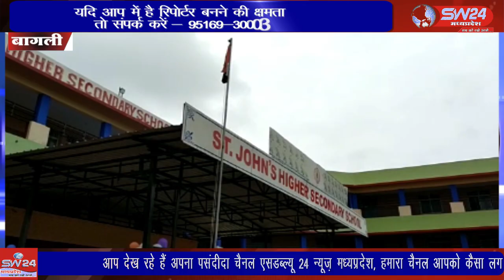आजादी अमृत महोत्सव के अंतर्गत चापड़ा में राष्ट्रीय ध्वज अंगीकरण दिवस पर्व के रूप में मनाया गया,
आजादी अमृत महोत्सव के अंतर्गत शुक्रवार के दिन चापड़ा में हाटपिपलिया रोड पर स्थित सेंट जॉन हाई स्कूल में राष्ट्रीय ध्वज अंगीकरण दिवस पर्व के रूप में मनाया गया, बागली से रवि पाटीदार की रिर्पोट।